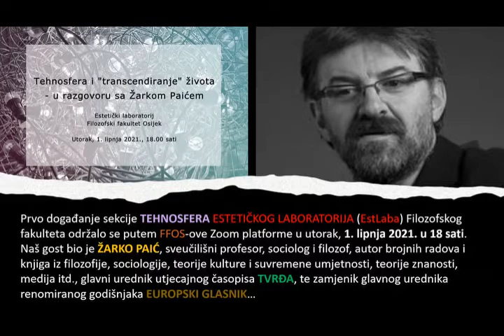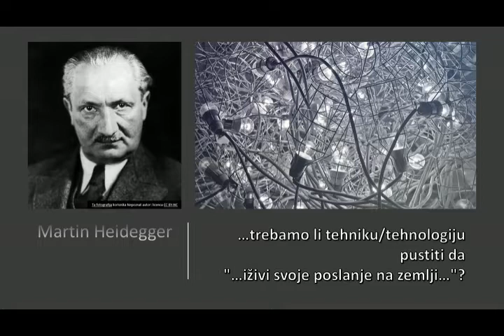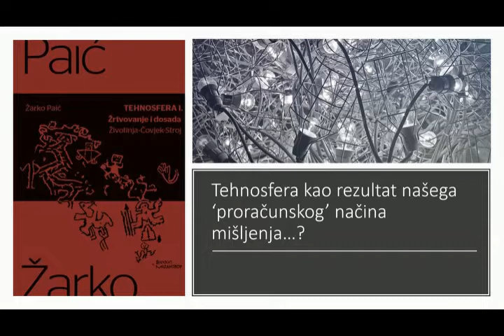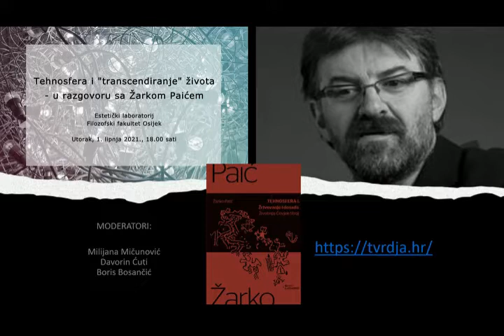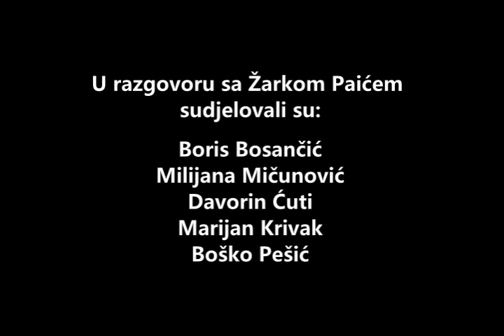EstLab - Tehnosfera i "transcendiranje" života – u razgovoru sa Žarkom Paićem - 1. lipnja 2021.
Prvo događanje sekcije TEHNOSFERA Estetičkog laboratorija (EstLaba) Filozofskog fakulteta Osijek održalo se putem FFOS-ove Zoom platforme u utorak, 1. lipnja 2021.. Naš gost bio je ŽARKO PAIĆ, sveučilišni profesor, sociolog i filozof, autor brojnih radova i knjiga iz filozofije, sociologije, teorije kulture i suvremene umjetnosti, teorije znanosti, medija itd., glavni urednik utjecajnog časopisa TVRĐA te zamjenik glavnog urednika renomiranog godišnjaka EUROPSKI GLASNIK… Žarko je i autor petoknjižja naslovljenog Tehnosfera – svojevrsne ontologije digitalnog doba – po kojem je ova sekcija EstLab-a i dobila svoj naziv!

Moderatori razgovora sa Žarkom Paićem: Boris Bosančić, Milijana Mičunović i Davorin Ćuti.

Glazba: Labyrinth by Branko Bida.